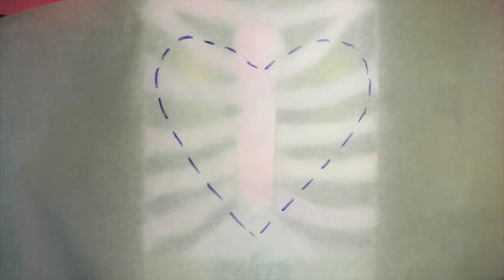"My Heart's Relaxing Beat" by Devin the Human SpeedPaint Cover Art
(Updated song now with guitar) Had a blast collabing with my good friend Devin. I spent about 3 weeks on the stop-motion using my 3 year old's toys.